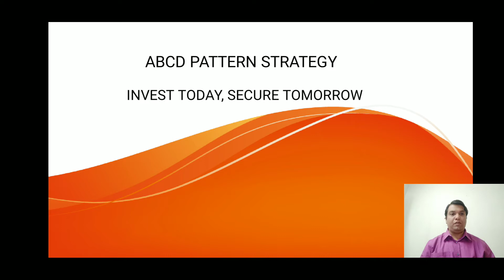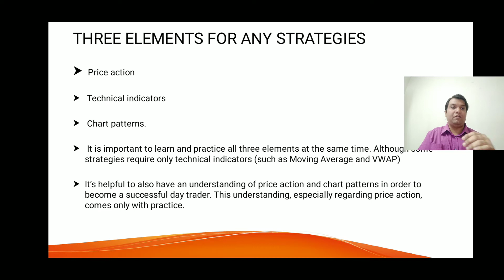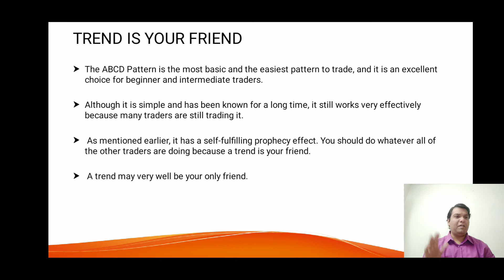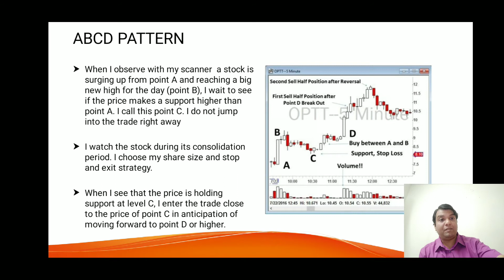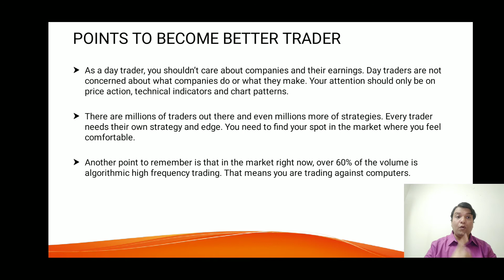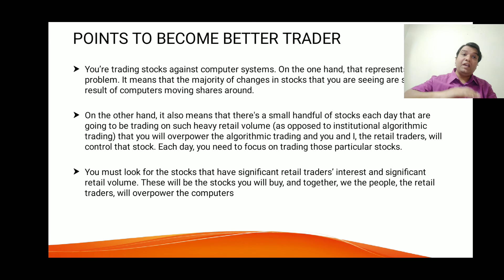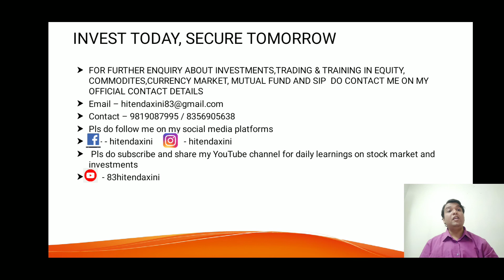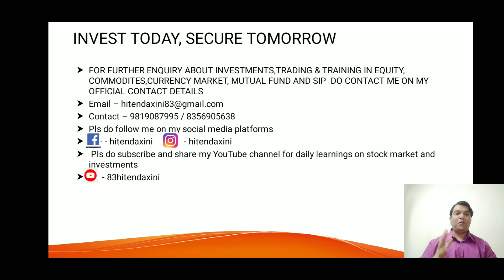ABCD pattern strategy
I started my career with I]ndia Infoline as an sebi register sub broker for the same
This channel will provide videos regarding investments , financial education , stock market knowledge , ways to generate passive income , mutual fund knowledge , sip knowledge , portfolio management techniques , extrading techniques and much more in terms of finance .
TRADING STRATEGY
STOCK MARKET TRADING
INVESTMENT ADVISOR
FINANCIAL CONSULTANT
FINANCIAL ADVISOR
INVESTMENT MANAGER
PORTFOLIO MANAGER
FINANCIAL GROWTH
PORTFOLIO MANAGEMENT SYSTEM